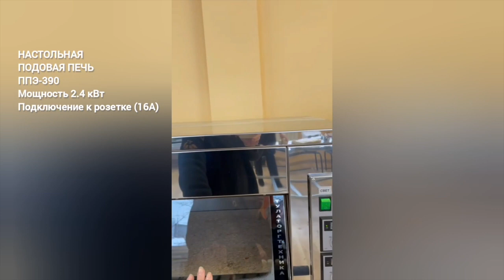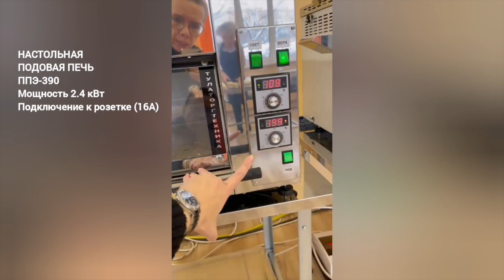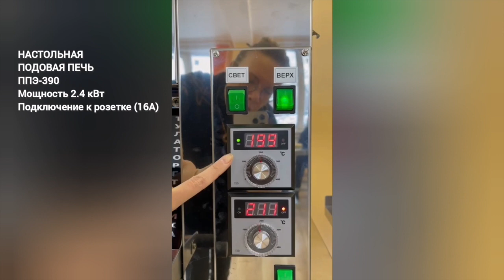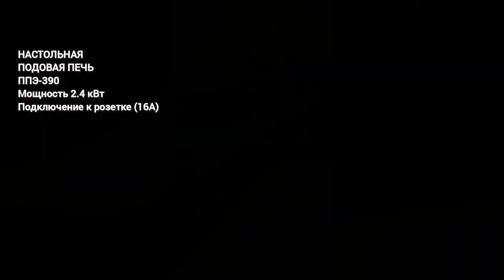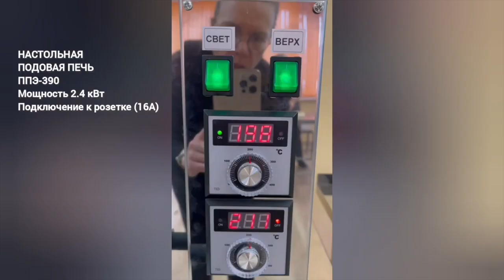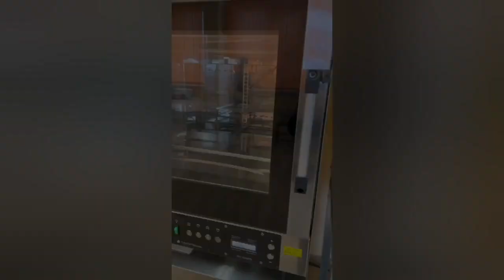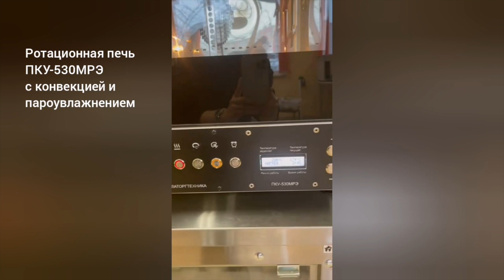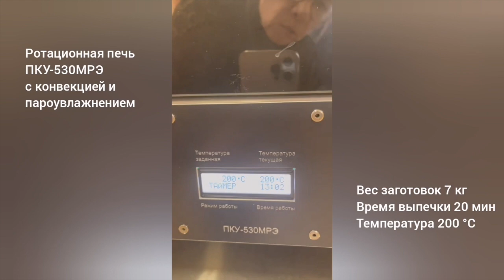#14 видеоподкаст 16.03.22 / ТулаТоргТехника - российские хлебопекарные печи для пекарен и дома